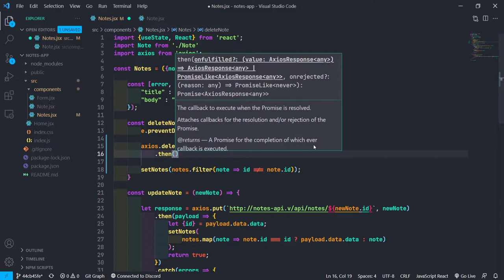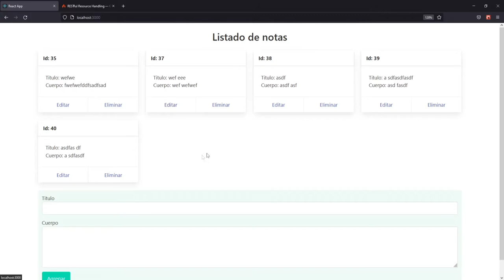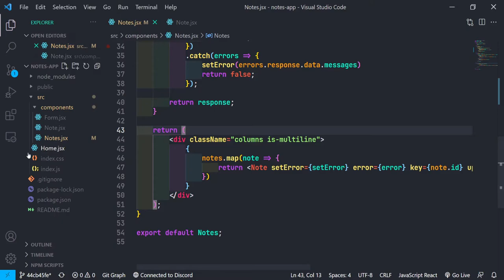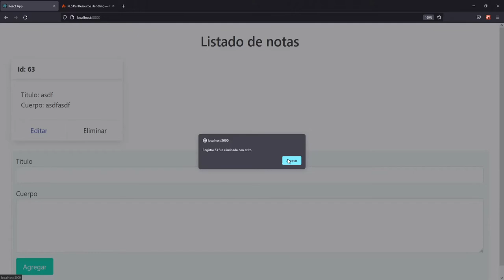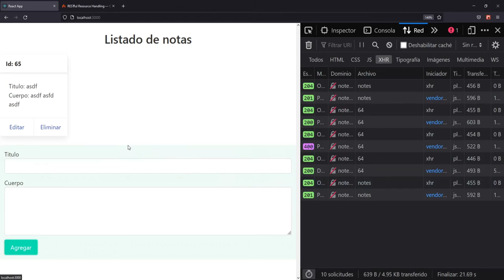22-. Integrar Delete con React - React + Codeigniter 4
Versión de ci4: 4.1.3